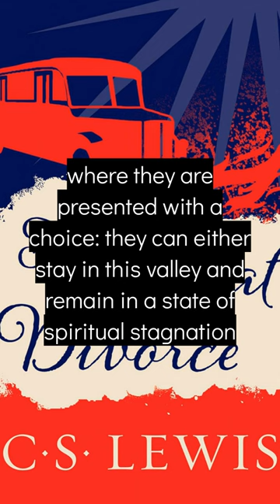The Great Divorce by C.S. Lewis [Story][Explain]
The Great Divorce is a theological fantasy novel by C.S. Lewis that follows a group of people who have just arrived in the afterlife. They are all given the chance to take a bus to Heaven, but on the way, they stop in a strange and surreal valley, where they are presented with a choice: they can either stay in this valley and remain in a state of spiritual stagnation, or they can take a journey towards a greater understanding of God and love.

Throughout the novel, the characters interact with various spiritual beings who attempt to help them realize the truth of their situation and make the correct choice. In the end, the characters must decide for themselves whether or not to accept God’s offer of love and redemption and take the journey to Heaven. Along the way, they learn about the importance of faith, humility, and forgiveness.